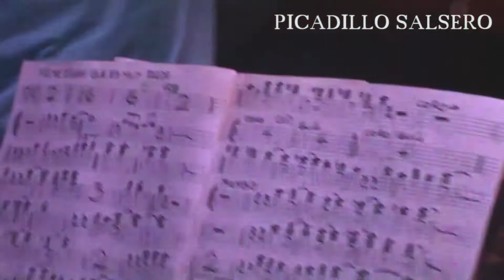PICADILLOS EN EL JAZZ ZONE CON LA" CHOLA CADERONA"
EVENTO DE SALSA BRAVAZA.
LA CHOLA CADERONA.
LUGAR: JAZZ  ZONE
MIRAFLORES-PERÚ
06/03/2015